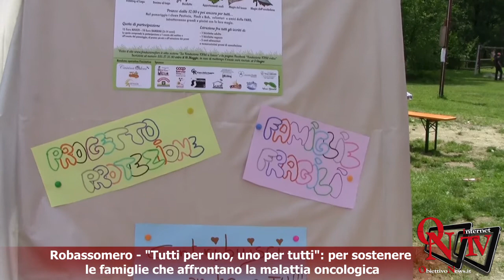Robassomero - "Tutti per uno, uno per tutti"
Robassomero - "Tutti per uno, uno per tutti": per sostenere le famiglie che affrontano la malattia oncologica